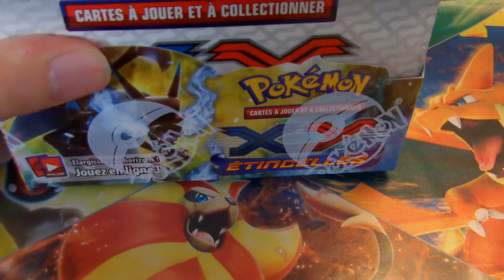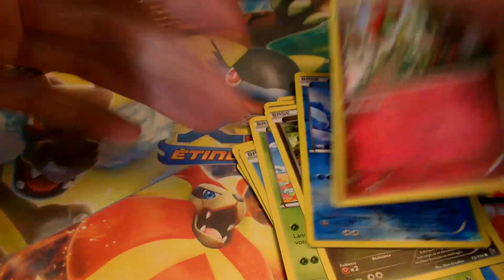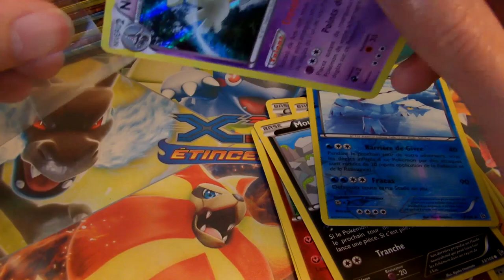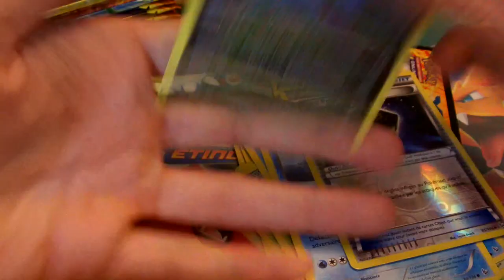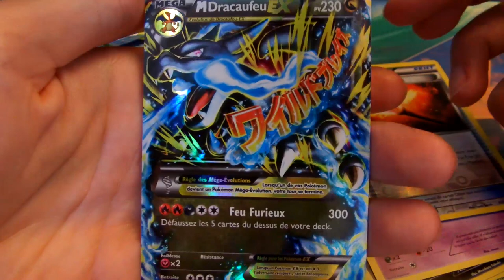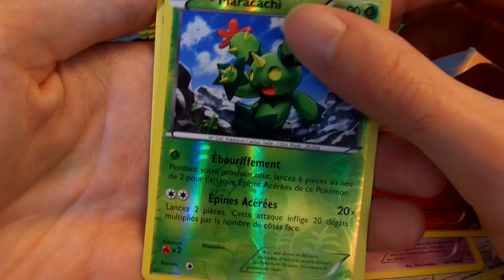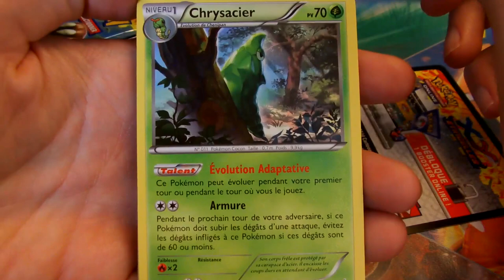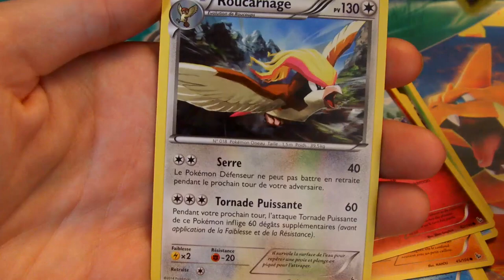Ouverture XY : étincelles display 3 [part1/2] La flamme bleu de retour !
Salut tout le monde on se rapproche de la fin avec ce dernier display.